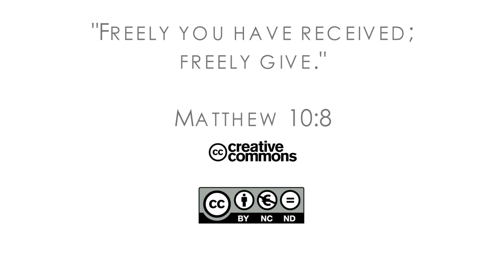18Q03 / 11 Claiming 100 Baptisms